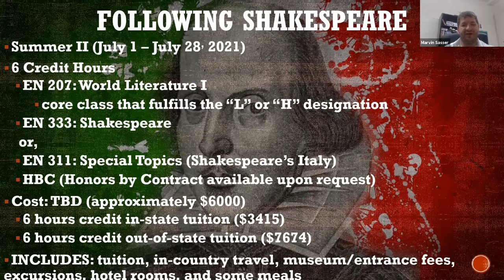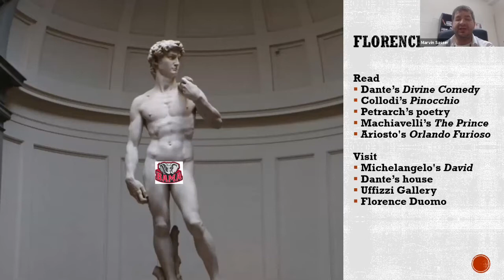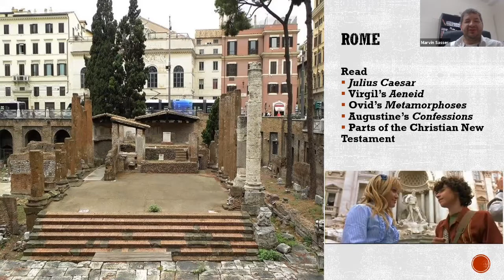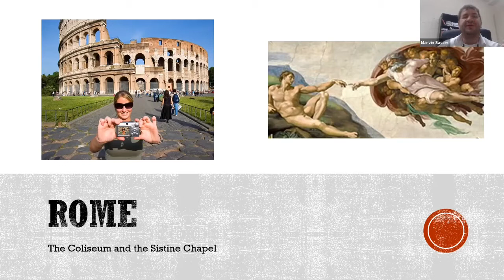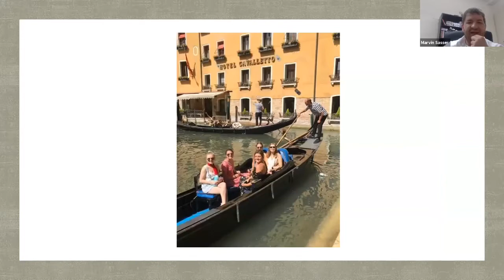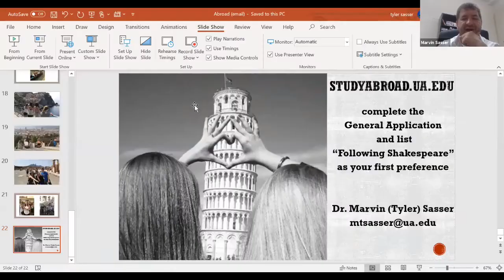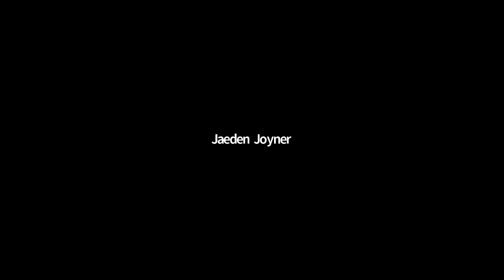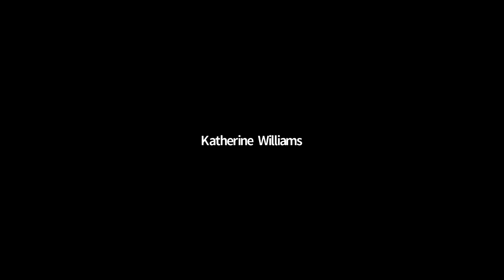Study Abroad Showcase - UA in Italy: Following Shakespeare through Italy Summer 2021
The University of Alabama presents the Fall 2020 Virtual Study Abroad Showcase, September 14th, 15th, and 16th 2020. All sessions were recorded and are being uploaded to Youtube.

UA in Italy: Following Shakespeare through Italy is a faculty-led program with Faculty-Director Tyler Sasser.